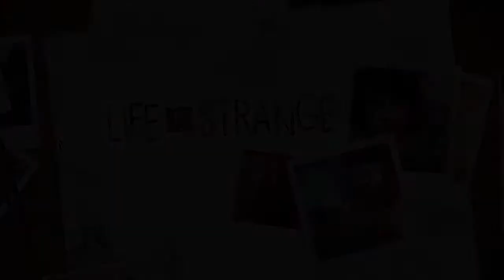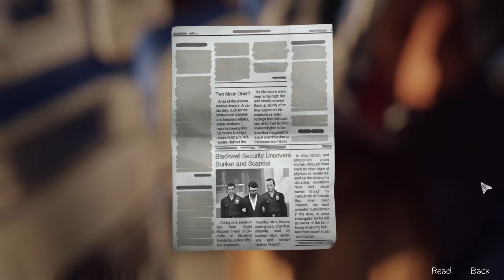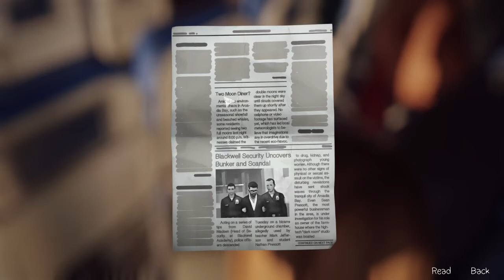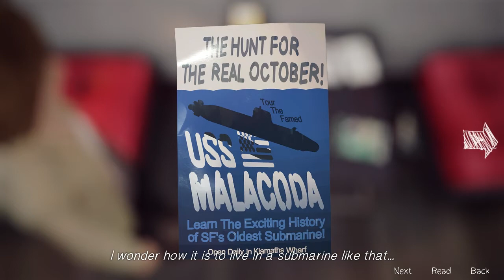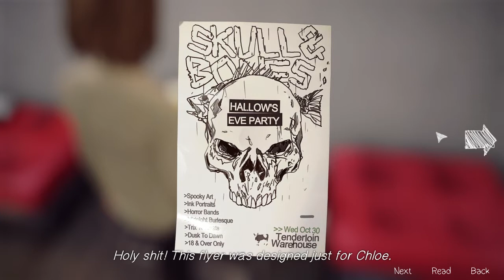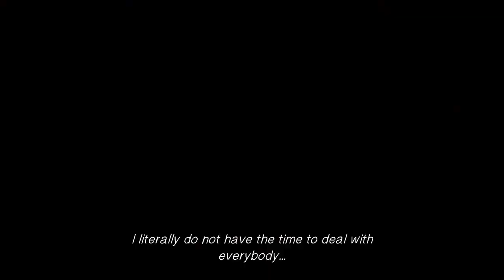Life is Strange - PART 45 - The Gallery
This is it! The secrets are revealed, the the stage is set. Will Max be able to save everyone? Hope you'll find out along with me!